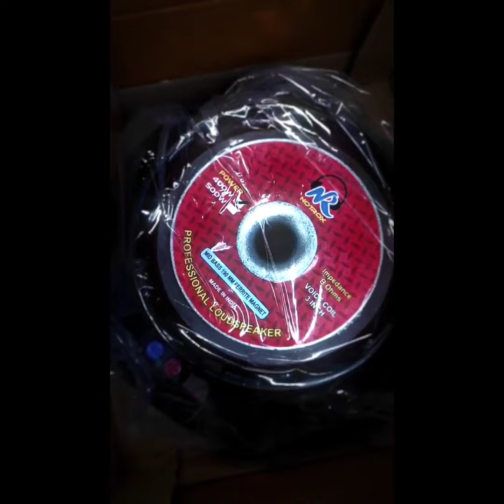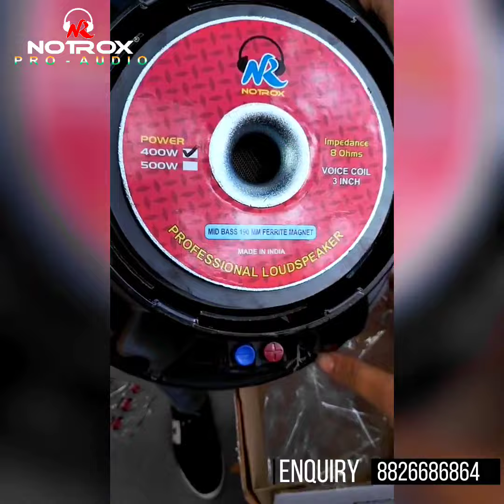Best dj Setup | 2023 वाला डीजे सेटअप | 400 v3 | 2 top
Our channel is about public address systems and dj equipments . We cover lots of cool stuff about DJ set up, Amplifiers, speakers and etc.

NOTROX introduce itself as the manufacturer & exporter of Public address system and equipment’s from India.We have given our esteemed customers, “reason to smile” with matchless products. From our earliest days we learn, see. Try, Touch & get experience, which gives us judgment...teach us what to avoid and what to seek. It has the distinction of being one among ver y few manufacturer exporters with high quality,best price and on time deliveries. Our experience has given us in-depth knowledge regarding the global as well as Indian markets and we can keep abreast with the changes. Over the years, we have earned the reputation of being a trustworthy brand. We offers broad range of Public addressing products where reliability is essential. Ļe
manufacturing of the items is done by the most intelligent,experienced and trained skilled
person for quality and performance.Due to the team’s hard work,excellence in quality and
timely delivery, we have been acknowledge as to be the one of the quality product
manufacturer in our trade.

DJ market in Chandni chowk, Delhi
Notrox Pro Audio
best dj setup
best dj setup in india
best dj setup for beginners
best dj setup company in india
best dj setup 2022
best dj setup brand
best dj setup in odisha
best dj setup for home
best dj set to start with
best dj equipment android
best all in one dj setup
best dj equipment setup
best dj equipment brands
best dj equipment bundle
best dj setup for beginners reddit
best dj equipment for beginners 2022
best dj equipment to buy
top gear dj byano
best dj equipment case
best cheap dj setup
best computer for dj setup
best cheap dj light setup
best dj setups
best professional dj setup
best dj setup in delhi for wedding
best digital dj setup
best digital dj setup for beginners
best denon dj setup
best event dj setup
best dj setup for techno
best dj equipment for professionals
best dj equipment for wedding
best dj equipment for techno
best dj equipment glasgow
best generator for dj setup
best dj equipment for home
best dj equipment for house music
best hybrid dj setup
best speakers for home dj setup
best dj setup in ludhiana
best dj equipment insurance
best dj equipment for ipad
what is the best dj setup for beginners
what is the best dj setup
best dj setup price
best dj set price
best dj set price in india
best dj set in the world
best dj setup ludhiana
best dj light setup
best mobile dj lighting setup